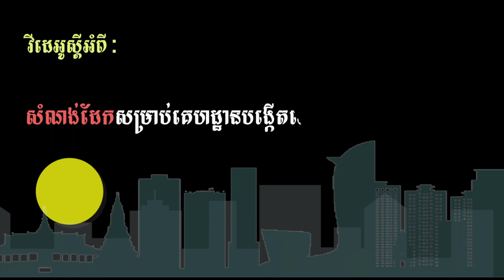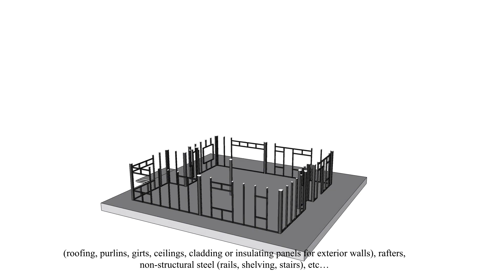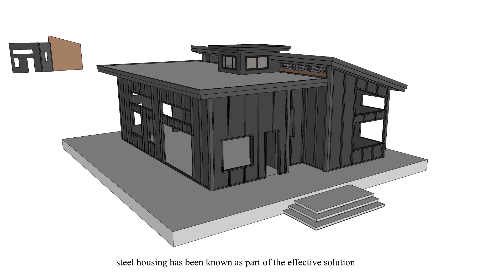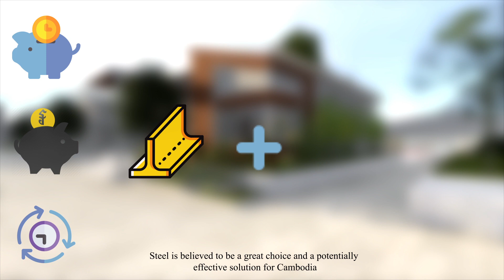ម្ចាស់ជ័យលាភីលេខ៣ - សំណង់ដែកសម្រាប់គេហដ្ឋានបង្កើតអោយមានទីក្រុងចីរភាព និងអនាគតនៃការបង្កើតថ្មី